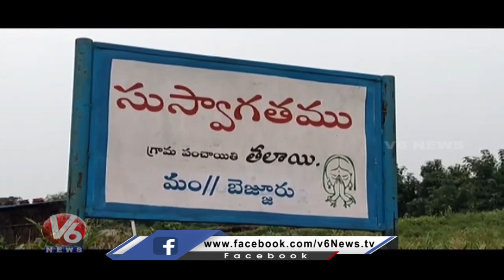Huge Water Flow In Pranahita River At Talai Village | Komaram Bheem District | V6 News